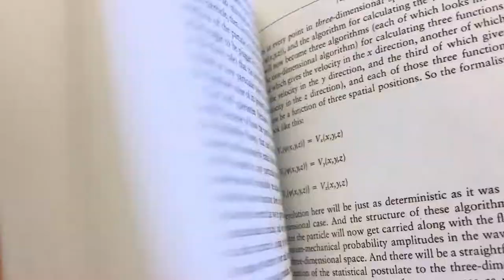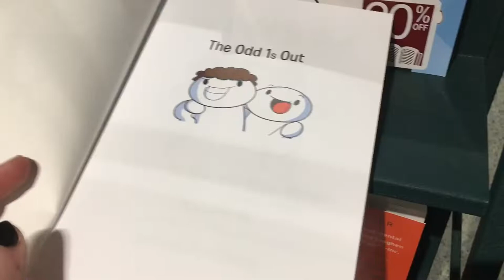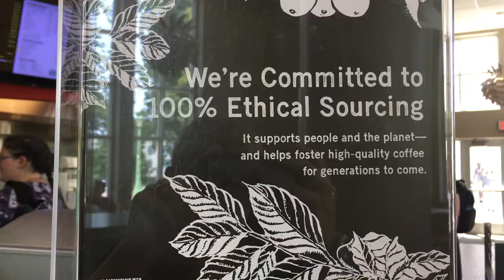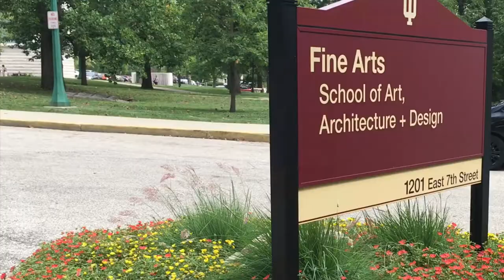Hello Again IU! College vlog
I just wanted to make a fun little vlog of me going back to school, going to classes, and exploring around the campus. I have an apartment now! So that’s cool. I made a tour of that which you can watch below.

Songs:
1. BAP- Where Are You?
2. Bigbang- Flower Road